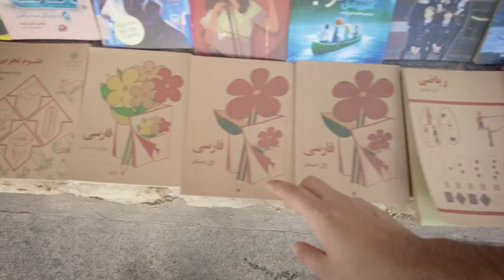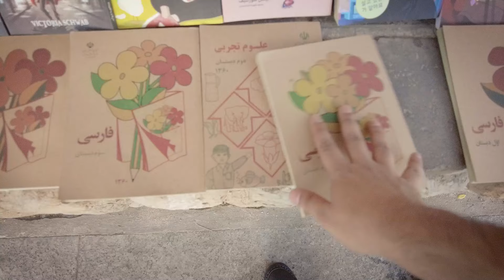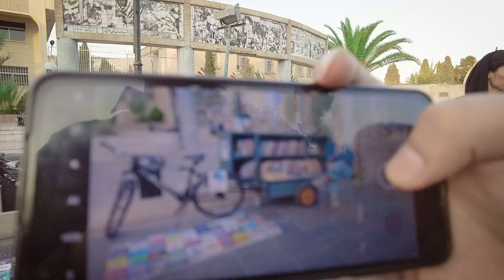تجمع ماشین کلاسیکای شیراز جلوی حافظیه - Shiraz. Iran, classic cars event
***Watch the video in 1080 quality with subtitles***
Suggested videos 😍👌 :